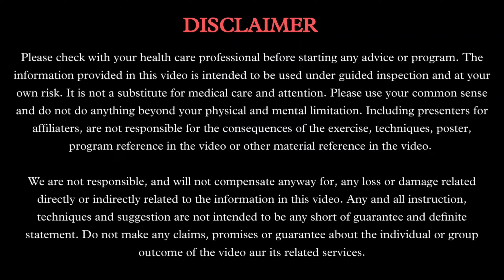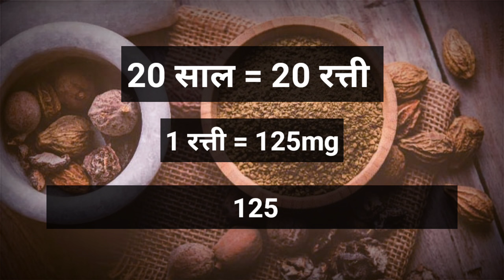सालों पुरानी गलती ठीक करके शरीर को दुबारा से हरा भरा बनाएं : Ashtang Ayurved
About this video (वीडियो के बारे में) - Aaj ki iss video me hum sharir ko naya banane ke baare me janange. Isliye jyada jankari ke liye video poora jarur dekhen.

Dhnyabad
Ashtang ayurved.